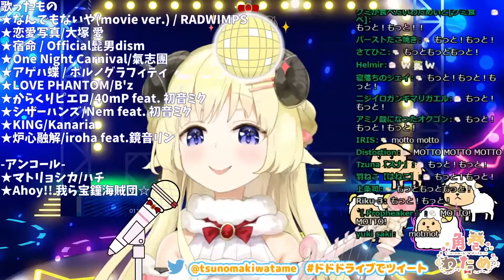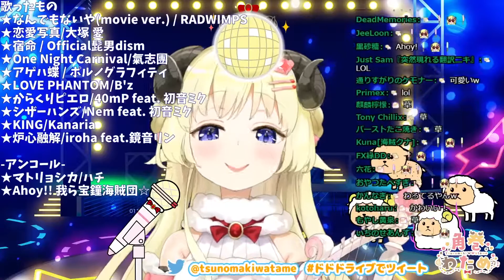[Tsunomaki Watame] - Ahoy!! 我ら宝鐘海賊団☆ (Ahoy!! Warera Houshou Kaizoku-dan☆) / Houshou Marine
Watame's 37th Night Fever.